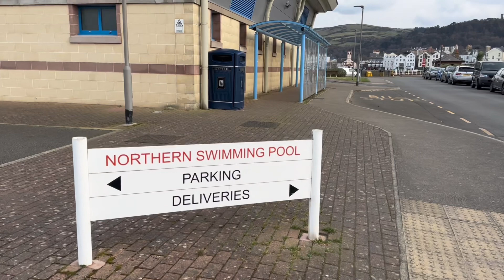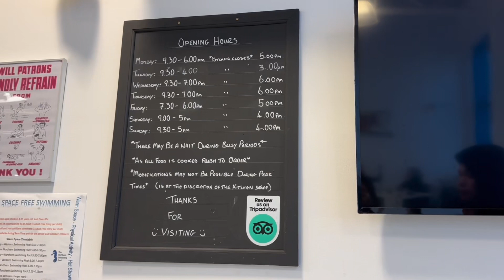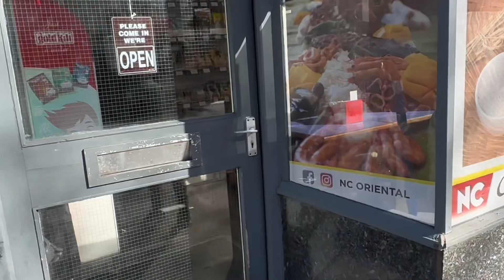NAGPUNTA KAMI SA PARK. FIRST TIME MAKAKITA NG SNOW!❄️ | Isle Of Man | Pearl GB Vlogs